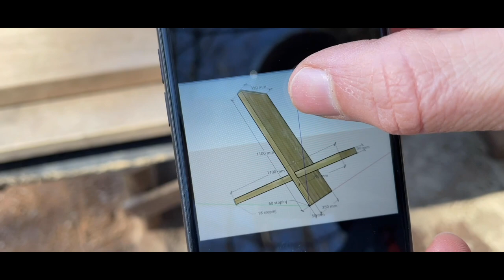Viking Chair From Recycled Wooden Stairs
5 Inch Hook and Loop Backing Plate for Angle Grinder:

Hand Held Sander:

In this project, I recycled old wooden stairs from an old house and made a Viking chair out of them.
I like Viking chair because it is made of solid oak wood, is ingeniously simply designed and is very comfortable to sit on.
I use the chair for outdoor picnics.
Because it is low, I can prepare food from it on a low portable grill and at the same time it offers me excellent support when sitting for several hours.
It can be easily folded without taking up much space.
Before making it, I drew a sketch of the chair in SketchUp so that I could properly measure the right angle of inclination for the backrest.
The chair is made of two identical boards: length 100cm, width 30cm, thickness 4cm.
During the production, I sanded the clear varnish and coated them with natural wood oil (modified tung oil).
I didn’t fill the holes from the stair hardware because I wanted to keep the story that it’s recycled stairs.
I was pleasantly surprised by the final product, as in the first attempt I correctly assessed the right angle of the backrest.
It is very comfortable to sit on and also very stable.
I also like the design, just the way I wanted it, minimalist and modern.
The only deficiency may be, that the chair is quite heavy, because it is made of solid oak and you need a little help with the assembly.

Music from Artlist:
The Best of the Best by Anthony Vega

SLO:
V tem projektu sem recikliral stare lesene stopnice iz stare hiše in iz njih naredil vikinški stol. Stol mi je všeč, ker je narejen iz masivnega hrstovega lesa, je genialno preprosto zasnovan in je zelo udoben za sedenje. Uporabljal ga bom predvsem za piknike na prostem. Ker je nizek lahko z njega pripravljam hrano na nizkem prenosnem žaru in mi hkrati nudi odlično oporo pri večurnem sedenju. Všeč mi je, ker se stol lahko enostavno zloži in pri tem ne zavzame veliko prostora.
Pred izdelavo sem poiskal nekaj informacij o stolu na spletu. Najpogostejši so naslednji trije spoji (klikni na povezavo):
Pred izdelavo sem v SketchUp narisal tudi skico stola, da sem lahko pravilno odmeril pravi kot naklona za naslon.
Stol je narejen iz dveh enakih desk: dolžina 100cm, širina 30cm, debelina 4cm. Pri izdelavi sem zbrusil prozoren lak in jih premazal z naravnim oljem za les (modificirano tungovo olje). Lukenj od okovja stopnic nisem zapolnil, ker sem želel ohraniti zgodbo, da gre za reciklirane stopnice.
Nad končnim izdelkom sem bil prijetno presenečen, saj sem v prvem poiskusu pravilno ocenil pravi kot naslona in dobil izkušnjo, da je zelo udoben za sedenje in tudi zelo stabilen. Tudi dizajn mi je všeč, prav tak kot sem si ga želel, minimalističen in moderen.
Edina slaba lastnost je mogoče ta, da je stol precej težek, ker je narejen iz masivnega hrasta in pri sestavi potrebuješ malo pomoči.